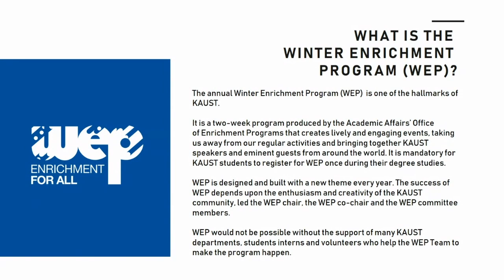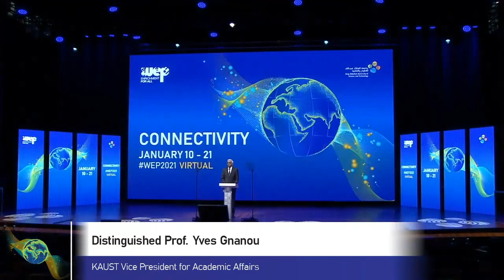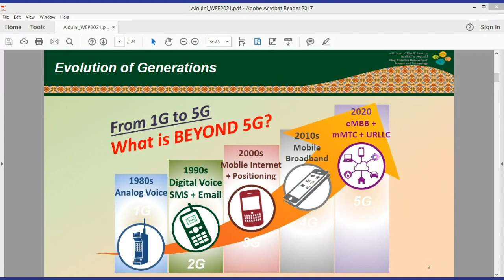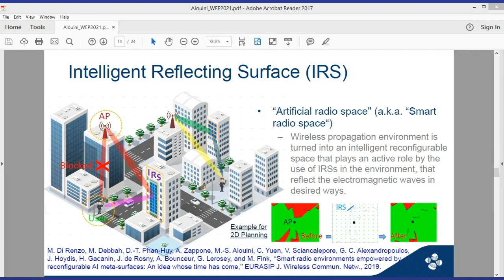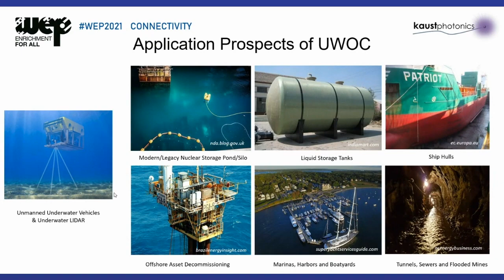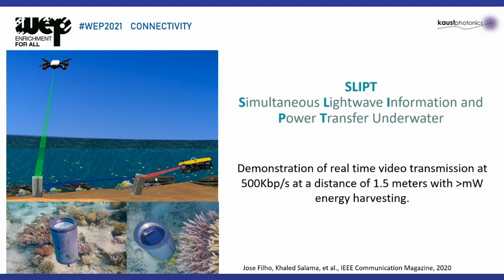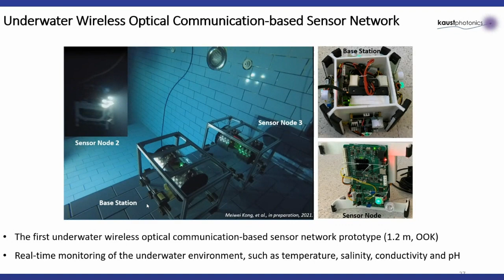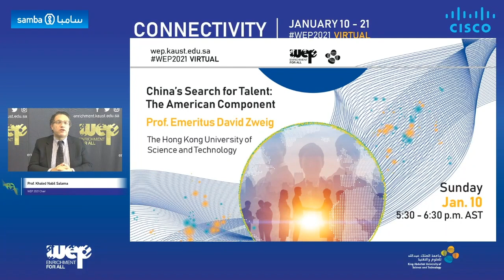WEP 2021 Opening Day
11:00 AM
Welcoming Address:
Prof. Khaled Nabil Salama – WEP 2021 Chair
Dr. Tony Chan – KAUST President

11:10 AM
Opening Remarks:
Distinguished Professor Yves Gnanou, KAUST Vice President for Academic Affairs

11:20 AM
Opening Keynote:  Connectivity Beyond the Network – How ideas scale through people
H.E. Eng. Abdullah Al-Swaha, Saudi Arabia's Minister of Communications & Information Technology.

11:30 AM
Connecting KAUST at the Speed of Science
Jason Roos, KAUST CIO

11:45 AM
Recent Telecommunications Research at KAUST:
1. Mohamed Slim Alouini - KAUST Associate Dean, Electrical Engineering
   6G: Towards a More Connected and Sustainable World
2. Boon Ooi - KAUST  Electrical and Computer Engineering
   Underwater Wireless Optical Communication

12:50​
Closing Remarks